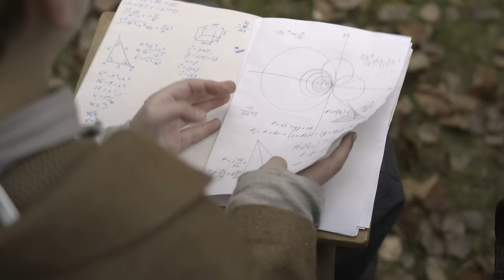Jutro będzie padać - film fabularny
"Jutro będzie padać" to pełnometrażowy film fabularny (77 min.), wyprodukowany przez Fundację "Aby chciało się chcieć". Jego akcja obejmuje okres lat 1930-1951 i toczy się na polskim Pomorzu. Opowiada o relacjach Kaszubów, Polaków i Niemców żyjących tutaj obok siebie. Losy głównych bohaterów (dwaj bracia Kaszubi, zakochani w swojej sąsiadce, Niemce) naznaczone są zmianami, jakie w tych relacjach wywołała II Wojna Światowa. Inspiracją do stworzenia filmu była dyskusja, która przetoczyła się przez polskie media wokół tematu „Dziadka z Wehrmachtu”. Pokazała ona powszechne niezrozumienie skomplikowanej historii Pomorza w I poł. XX wieku.

Wyrażamy zgodę na bezpłatne wykorzystywanie filmu w celach edukacyjnych w postaci projekcji w szkołach oraz instytucjach kultury. Nie wyrażamy zgody na komercyjne pokazy filmu.

scenariusz i reżyseria:
 Sebastian Hermano Karaśkiewicz
zdjęcia
: Piotr Zatoń

montaż:
Rafał Stós,
Piotr Zatoń

scenografia i kostiumy
: Monika Kapiszka,
Karolina Ewa Niemczyk

muzyka:
Paweł A. Nowak
postprodukcja dźwięku: Agnieszka Piotrowska

konsultacje historyczne:
Łukasz Grzędzicki,
Bartosz Stachowiak
, Iwona Ewa Klinger,
Tomasz Słomczyński
, Wojciech Derewiecki

kierownictwo produkcji:
Piotr Zatoń, Ewelina Karczewska-Luhm

ekipa techniczna:
Łukasz Luhm
, Magdalena Marcholewska,
Dominik Szyca

w rolach głównych:
Dominik Szyca,
Aisha Jordan, Maciej Mielewczyk,
Maksymilian Pluto-Prądzyński,
Katarzyna Kiedrowska-Zagozdon,
Bartosz Stachowiak,
Bolesław Gurowski,
Lilianna Kożyczkowska, Michał Pobłocki,
Rajmund Knitter,
Karolina Ewa Niemczyk,
Iwona Ewa Klinger,
Bartosz Marcholewski,
Viktoria Samp,
Tomasz Marcholewski,
Maria Kober

Zadanie współfinansowane z Europejskiego Funduszu Rolnego na rzecz Rozwoju Obszarów Wiejskich: Europa inwestująca w obszary wiejskie.